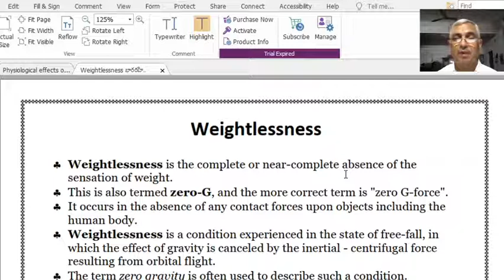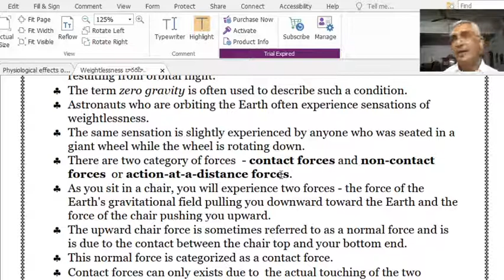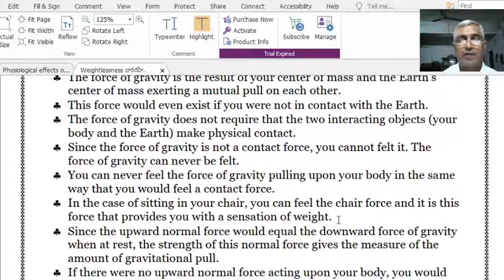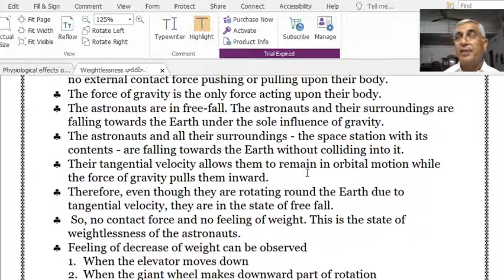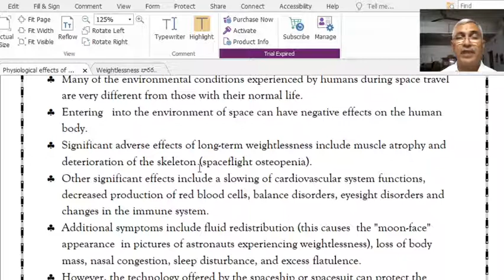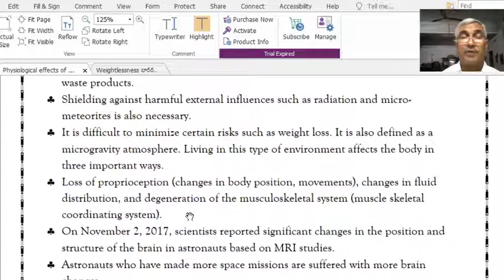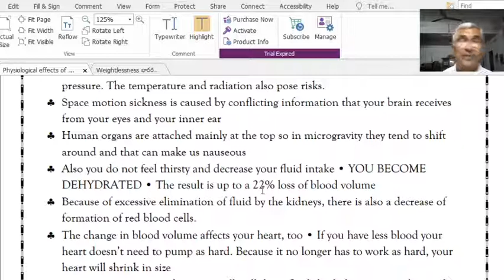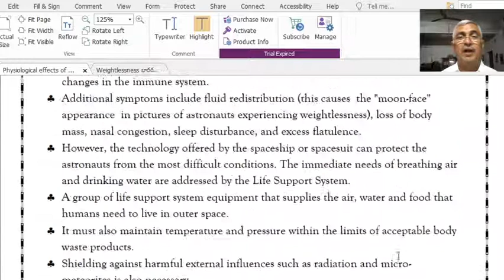Weightlessness and Physiological Effects of Astronauts mp4